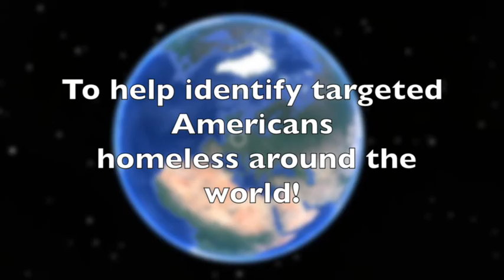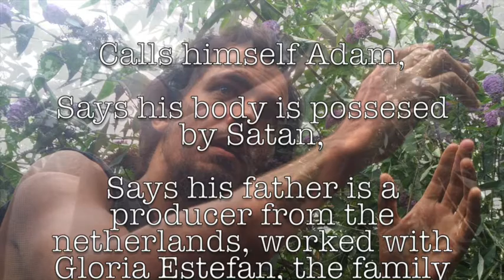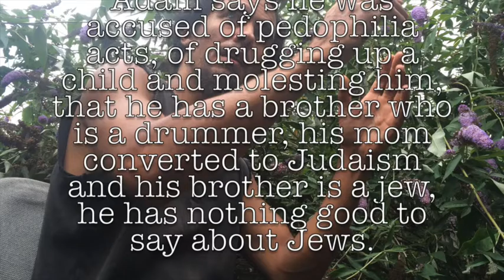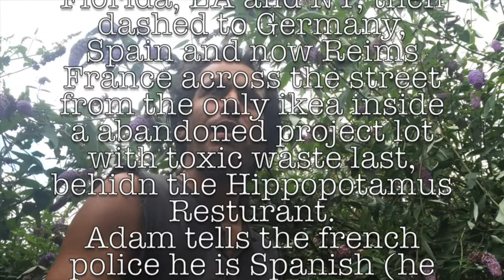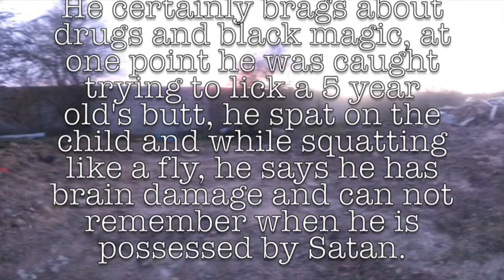Adam, American who says he was GangStalked and targeted left Homeless in Reims France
This video is about Adam, a homeless american citizen who lives near the IKEA in Reims France, he says he that he and his family where cursed, that he is dying of cancer, living out of trash bins of restaurants in a rubbish site abandoned by the town of Tinqueux Reims France, at time he claims he is Satan in Adams body and says very strange things to people about them that are true and they have no idea how he knew., we will post more videos of Adam but need your help to identify him accurately because he claims he has no ID to police and they suspect he is a either a felon hiding or mentally insane., How ever upon interviewing him we discovered that he is very intelligent and knownly plays dumb to hypnotize adn decieve police into thinking he is just a wondering homeless man who found himself in the North of France accident, far from the truth since his English is perfect with a Florida accent and we later discovered his father produced Gloria Estefan.